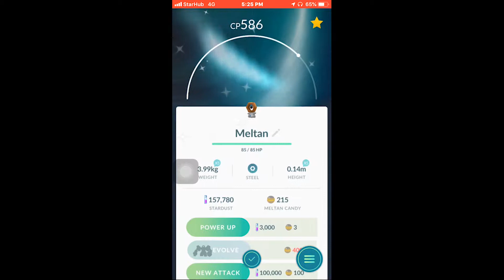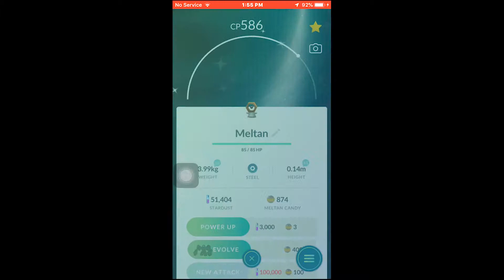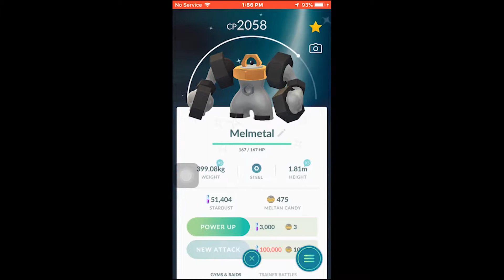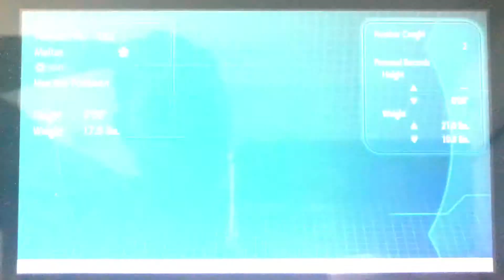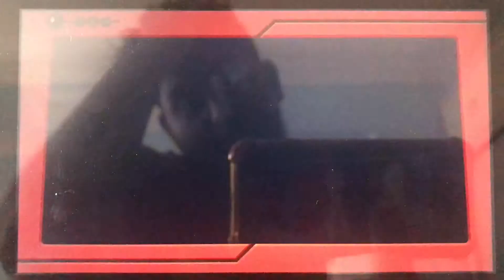[LIVE] Shiny Meltan/Melmetal during Pokemon GO Shiny Meltan Event + Evolution !